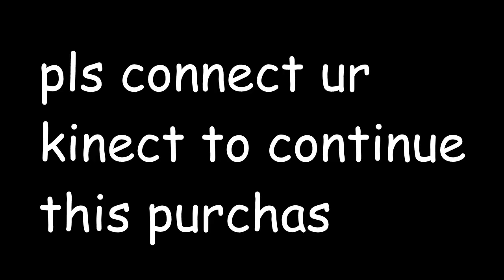HOW TO BUY MINECRAFT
this is what microsoft did

wtf did i make

delete it